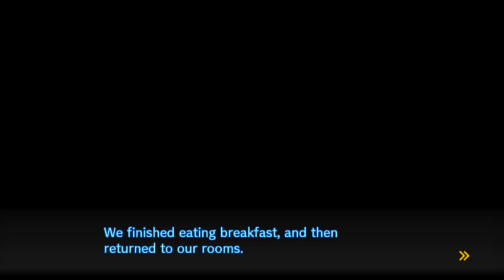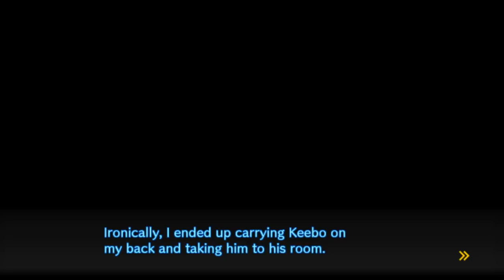Danganronpa V3 w/ Noby - EP71 - Strong Bonds! - Chapter 4 (VN Adventure - Blind)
More bonding moments~ More friendship/ love love~ Make sure to leave a like for New Danganronpa V3 Killing Harmony, and also check my other series on my channel as well :D It helps me out a lot. Also, feedback is always appreciated.

Petition(Poll) for Gonta's Survival in Chapter 4 - End the DR Cliches! Vote for the big guy's survival! Vote for the future of big teddy bears love in DR series!
What Ultimate Talent do you want to have?
Who would you wanna date the most? (that isn't Kokichi)
Who is your favorite student in DRV3? (Survivors of Chapter 2)
Who is your favorite student in DRV3? (Survivors of Chapter 1)
Who is your favorite student in the whole DRV3? Here is a poll for you to vote
Who is your favorite Monokub in DRV3? Here is a poll for you to vote

Game Settings: Logic - Mean
               Action - Mean

*Wanna know about New Danganronpa V3: Killing Harmony?*
Danganronpa V3: Killing Harmony is a Japanese visual novel game developed by Spike Chunsoft. It is the third main title in the Danganronpa series.

Outro: Beautiful Lie